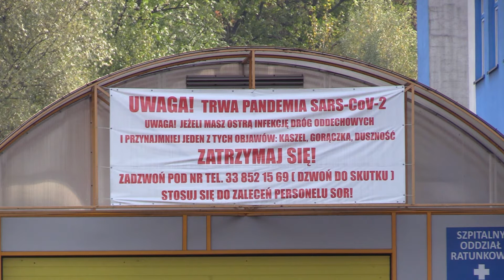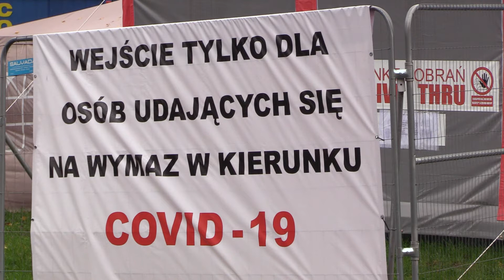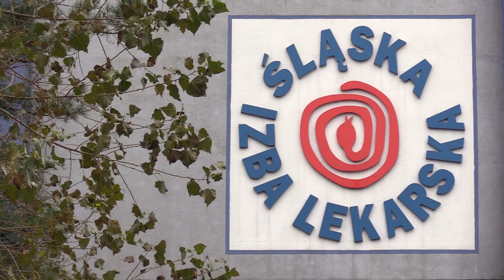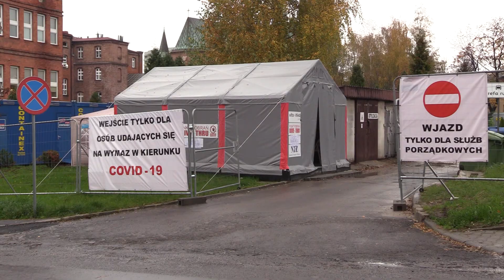Dramatyczna sytuacja służby zdrowia 04.11.2020